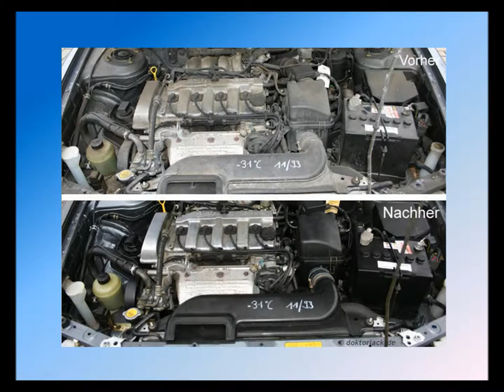ICE BULL Präsentation 2015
Trockeneisreinigung von Fahrzeugen.
Innen- und Aussenreinigung von ALLEN Materialien und Oberflächen.